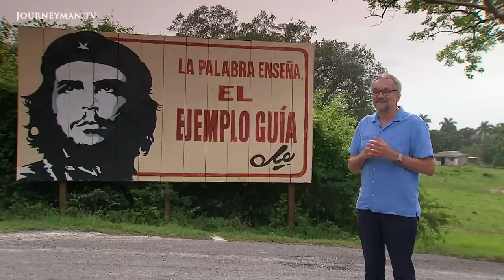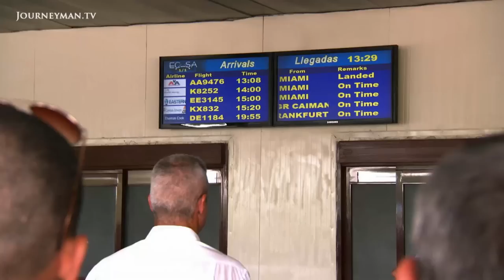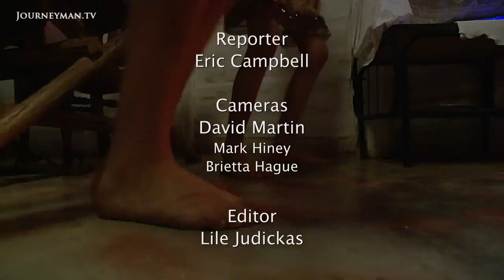The US Farming Family Pioneering Trade With Cuba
Trade Revolution: With an end to the US trade embargo, how will life change in Cuba?

As the US looks towards lifting its trade embargo on Cuba, two American farmers return to where they befriended Fidel Castro over a decade ago. How did the brothers, aged 11 and 13, break the 40-year-old freeze?

"He's the coolest world leader we've ever met", laughs Ralph Kaehler, a fourth generation farmer from Minnesota and father to brothers Seth and Cliff. He and his family fight back tears as they watch grainy footage of Fidel Castro delivering his historic 2002 speech. "We are already negotiating with the future generation of American farmers", says Castro as he reaches to his side and embraces the two young American boys. And indeed a deal was done with the boys' father, making the first US cattle trade with Cuba since Castro's Revolution. Thirteen years on and the entrepreneurial Kaehlers are returning to Cuba to crank up business again, as Cubans await the lift of the stifling trade ban. "We now see hope in showing our talent to the world", says one Cuban reveller, who hopes to benefit from the embargo lift.